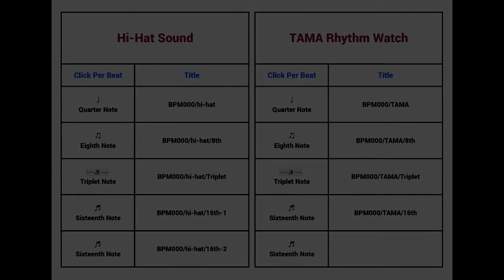Metronome BPM 87 / Hi-hat